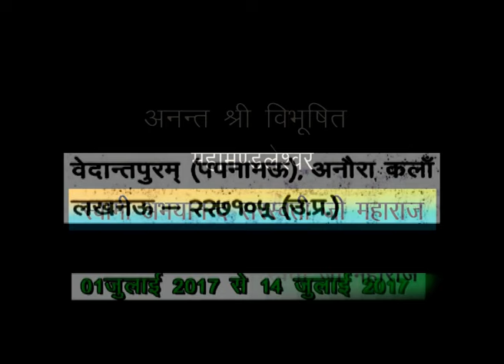तृप्तिदीप प्रकरण | Part-75 | Panchadashi | TriptiDeep Prakarana | Swami Abhayanand Saraswati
पंचदशी - तृप्तिदीप प्रकरण  ,भाग - 75 , श्लोक संख्या-51 से,

                         सम्पर्क सूत्र स्वामी अनंतानन्द  जी :---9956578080